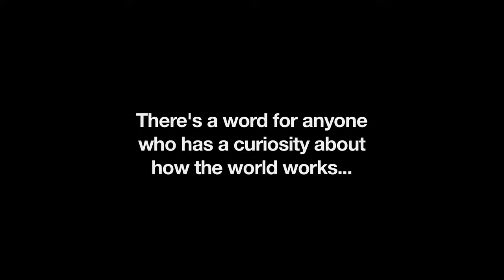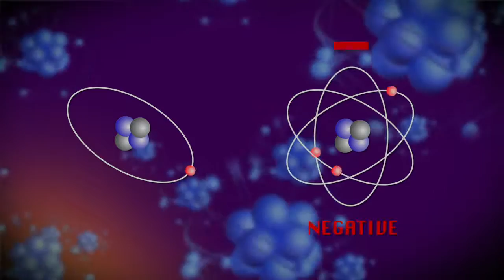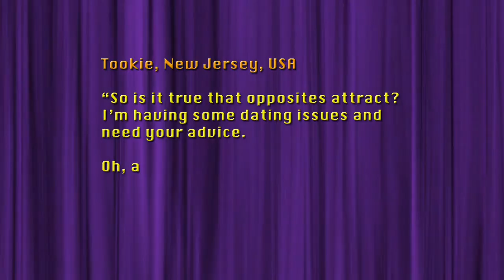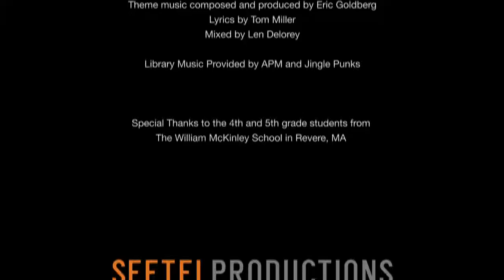Paul Melendy - Dr. Erika Show, "Electricity"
Dr. Erika Show - "Electricity"

With Paul Melendy as sidekick Don.

Full episode also available on Comcast On Demand.

[No copyright is claimed for this video; I only share it because I was a part of making it. If you believe material has been used in an unauthorized manner, please contact the poster.]